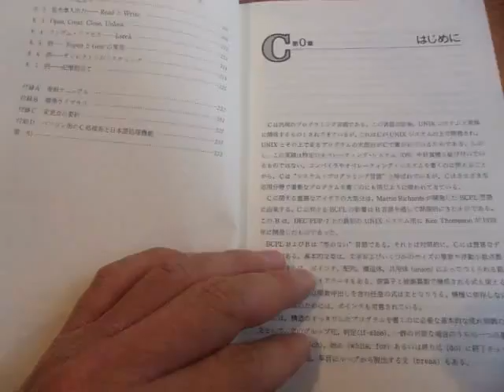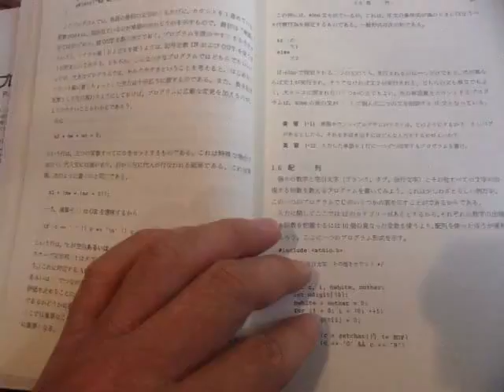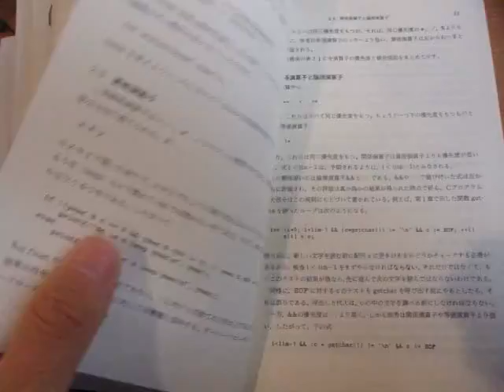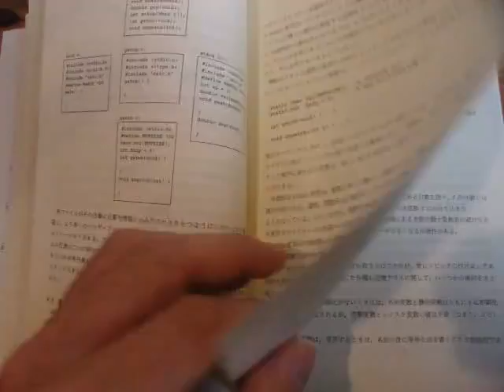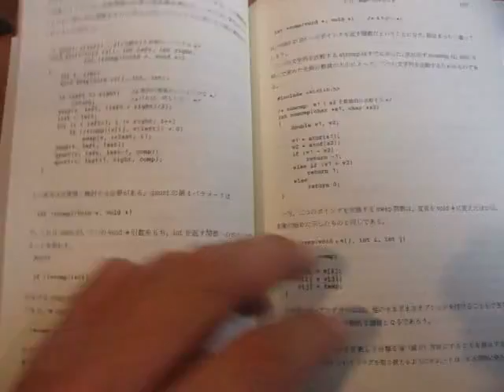GEDC2431 2016.02.14 JR板橋 マルエツ エビオス 坂本書店